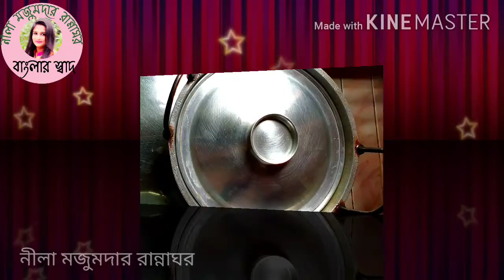ইলিশ মাছের মাথা দিয়ে লাল শাক রান্না || ILISH MACHER MATHER MATHADIYESHAK IN BANGALI Hilsha Fish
Hilsha Fish with Lal shak Curry